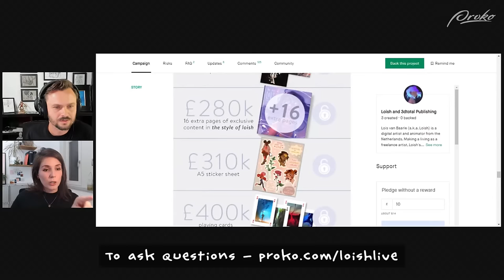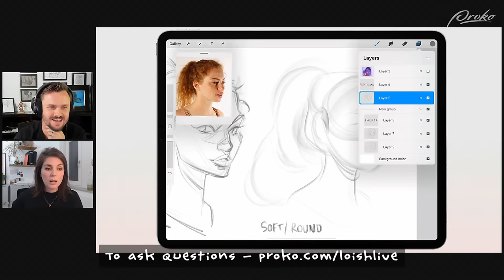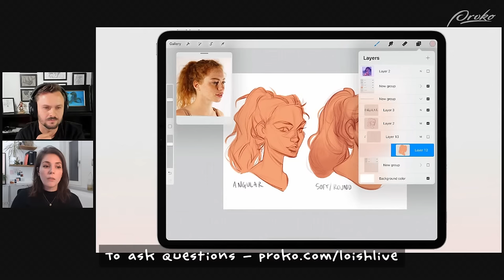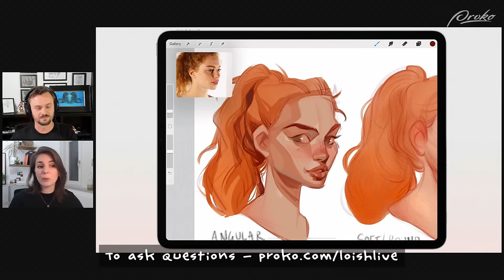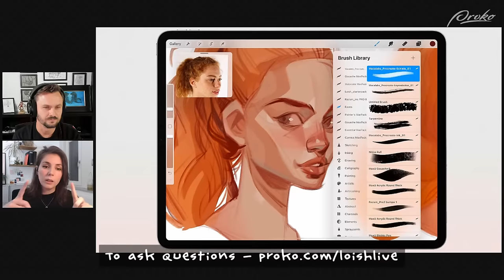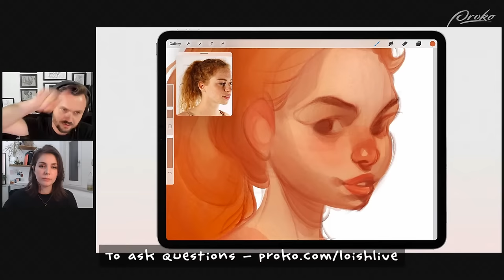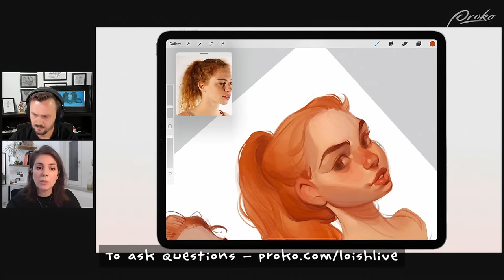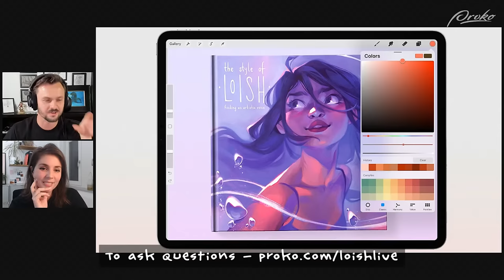Stylization Exercise with Loish (LIVESTREAM)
Loish is going live to show you an exercise where she tries two different stylization approaches to the same study. It's a good jumping off point to talk about departing from a reference photo and different ways to stylize. Demo is done using procreate on the ipad. Loish will also be taking question alongside Stan from the Proko community (Link to submit questions above).

FOLLOW LOISH AND SUPPORT HER KICKSTARTER

Kickstarter: kck.st/3BLrPTD